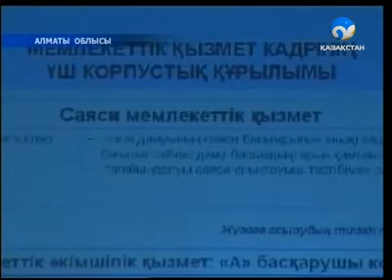Мемлекеттік қызметтің жаңа моделі қарастырылады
Елбасының биылғы Жолдауында үлкен басымдыққа ие болған мәселелердің бірі мемлекеттік қызмет сапасын арттыру, жемқорлықты жою болатын.